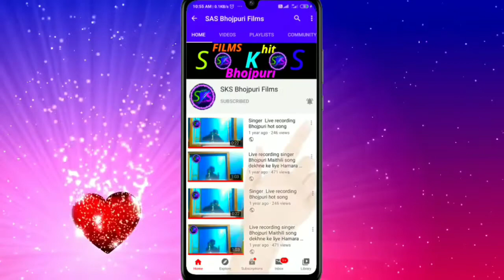Play36 Video_Song Chhori Tora film dikhaiye live recording studio singer Shivram Sahu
1NOTRENDING singershivramsahu shivramsahu Maithilisong Singer Shivram Sahu label SKS Bhojpuri films Bhojpuri song Maithili song राजा वाली गढ़ फुलवरिया
SKS Bhojpuri Films